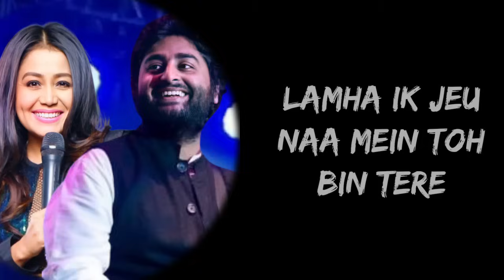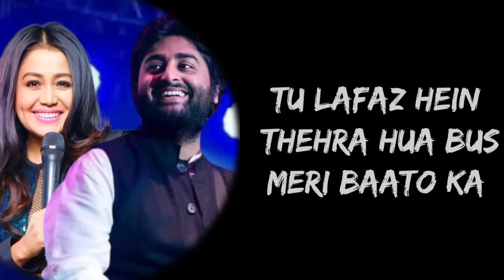Ik Tu Hi Yaar Mera Mujhko Kya Dunia se Lena (Lyrics) - Arijit Singh | Neha Kakkar | Lyrics Tube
Full Song Lyrics:

Ankhia Meri Puch Rahi Hein

Dilko Mere Chain Nahi Hein

Kithhe Ladai'aa ve

Tu Ankhia Kithe Ladai aa Ve

Kaise Tujhko mein Batau

Raahe Teri Takdi Jaau

Neenda Churai'aa ve

Tu Meria Neenda Churai'aa ve

Dhadkan Ye Kehti hein

Dil Tere Bina Dhadke Na

Ik Tu Hi Yaar Mera

Mujhko Kya Dunia se Lena

Mujhko Kya Dunia se Lenaa

Tujhmein Raat Meri Tujh Mein Din Mere

Lamha Ik Jeu Naa Mein toh Bin Tere

Hein Tere Saath Safar

Jaana Mujhe Hein Kidhar

Ke Beet Jaye Tujhmein Ye Umar

Ik Pal ki bhi Ab toh Doori na Mujhko Dena

Ik Tu He Yaar Mera Mujhko Kya Dunia se Lenaa

Hissa Hein Tu Ab Toh Mere Dil k Jazbaato ka

Tu Lafaz Hein, Thehra Hua Bus Meri Baato ka

Ankhe ye Kehti hein Tu Samne Mere Rehna

Ik Tu Hi Yaar Mera Mujhko Kya Dunia se Lenaa

*Keep Loving*❤
*Keep Shareing*🤗
*Peace*✌